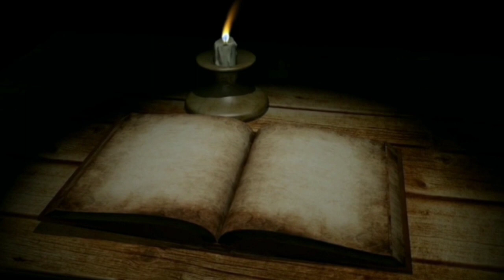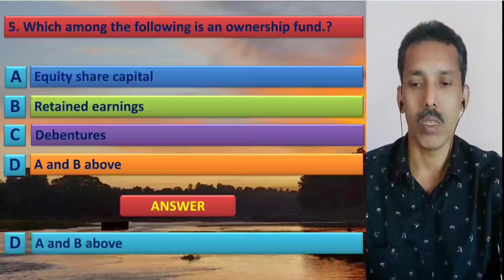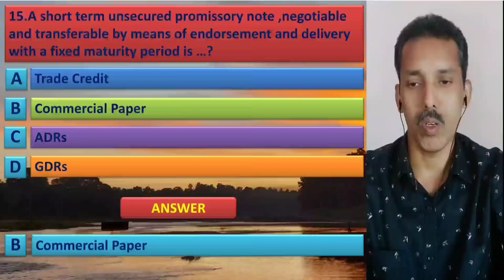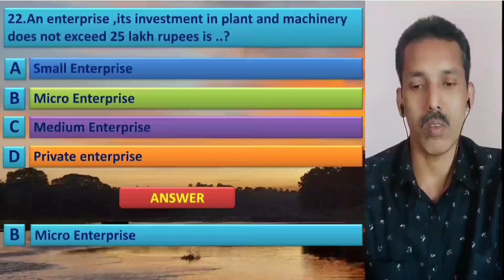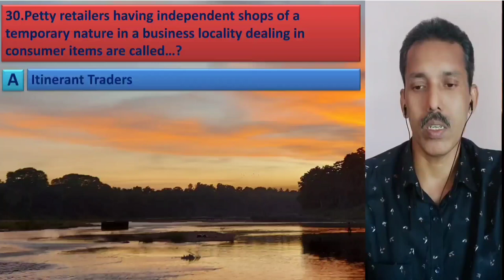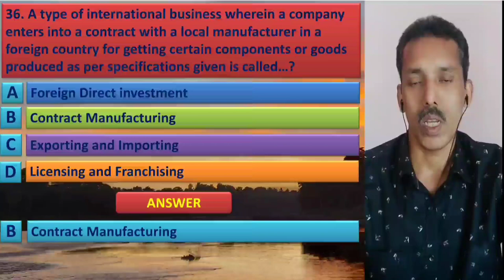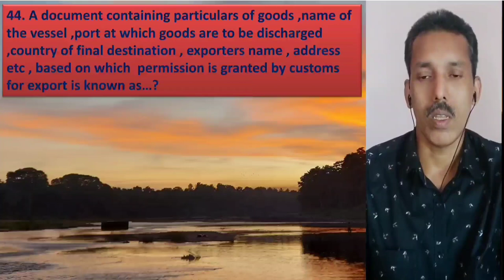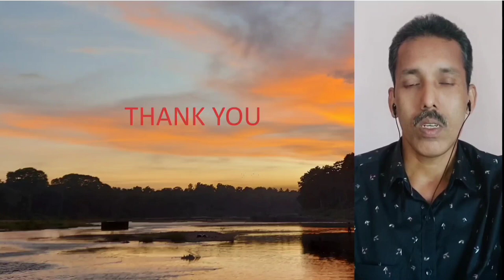XI BIS CPT 8 TO 12: 50 MCQ FROM SOURCES OF BUSINESS FINANCE TO INTERNATIONAL BUSINESS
XI BIS : 50 MCQ WITH ANSWERS AND EXPLANATION
FROM SOURCES OF BUSINESS FINANCE TO INTERNATIONAL BUSINESS